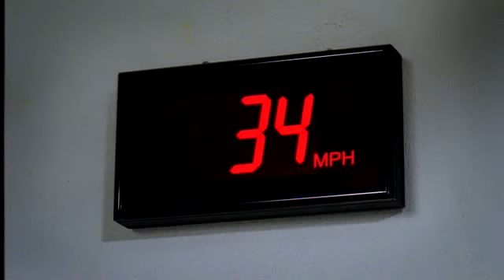100MPH V-Powered Lawnmower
Shell Power Lawnmower